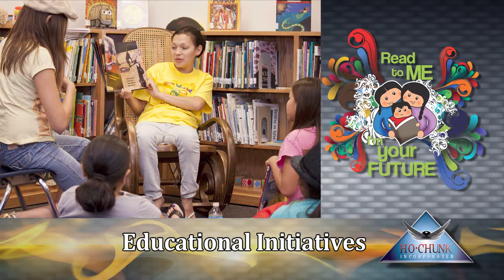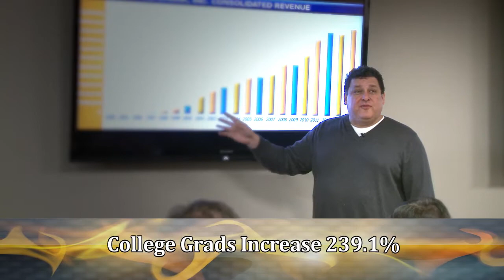Economic Impact 2017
Ho-Chunk, Inc. believes progress is being made every day on the Winnebago Reservation.  However, an independent impact study was conducted by Goss & Associates of Omaha, Nebraska, to determine the amount of economic and social impact Ho-Chunk, Inc. operations have had on the Winnebago Reservation, the states of Iowa and Nebraska, the Sioux City metropolitan area and the tristate area.